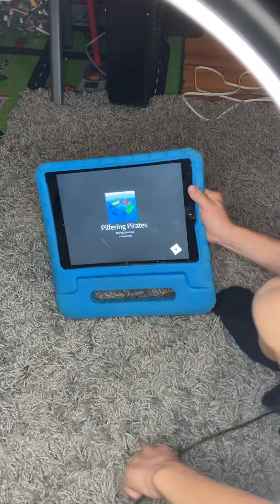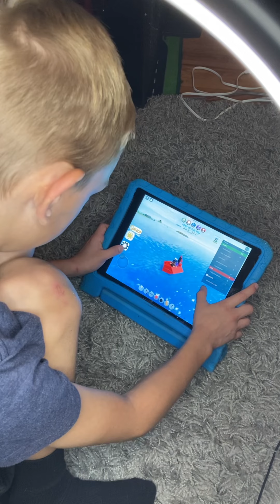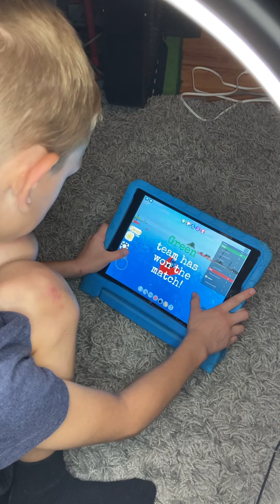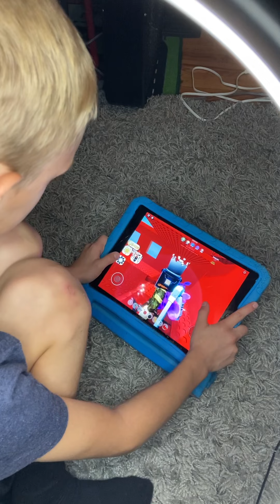Playing some Roblox￼ Pirate fighting￼